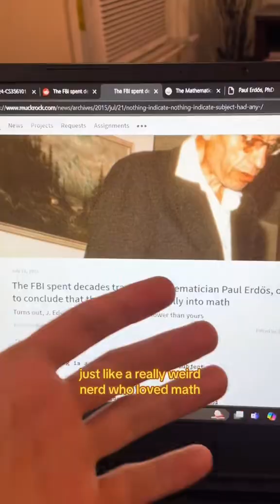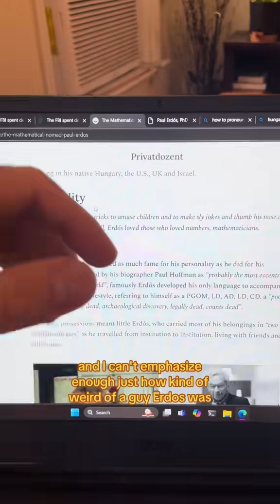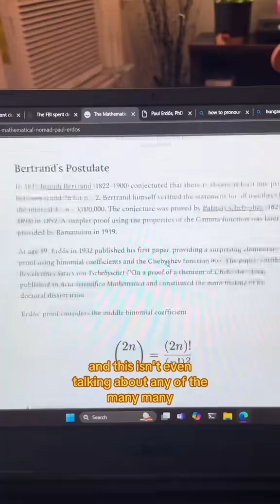The Mathematician that was on the FBI Watch List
What a total baller lmao